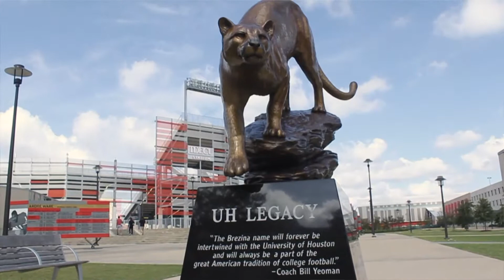NSM Tailgate: UH vs. Rice – Sept 16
Join us September 16 at the first home football game of the 2017 season!  Enjoy burgers and hot dogs prepared by Dean Dan Wells as you reconnect with NSM alumni, faculty, staff and friends prior to the game.  Tailgate begins at 5 p.m., and the kickoff is at 7 p.m.